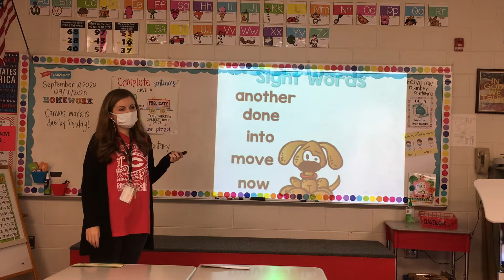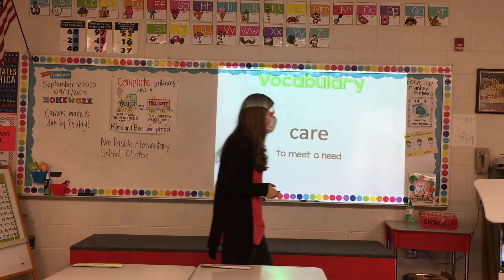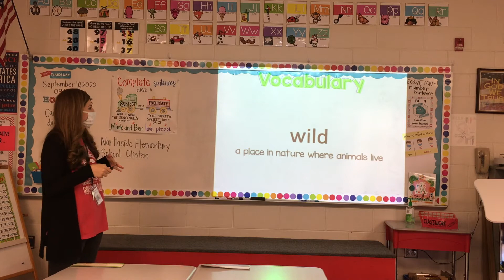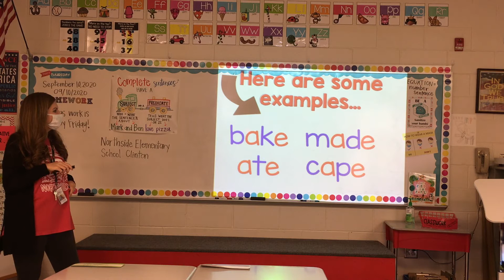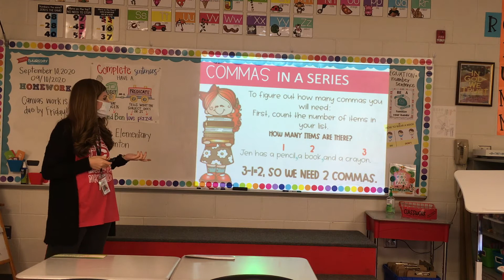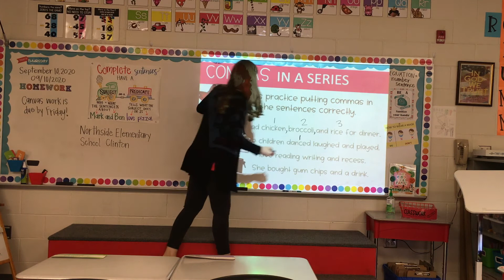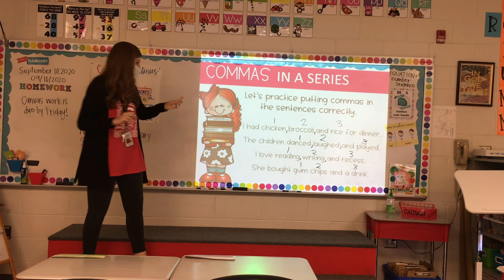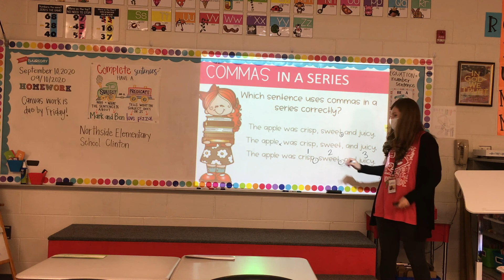Monday, September 14 Commas in a Series